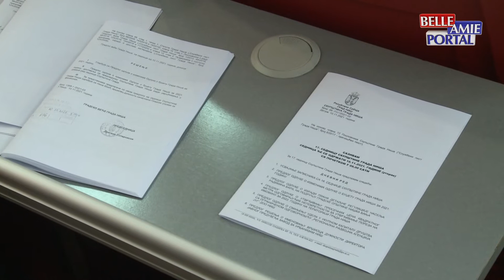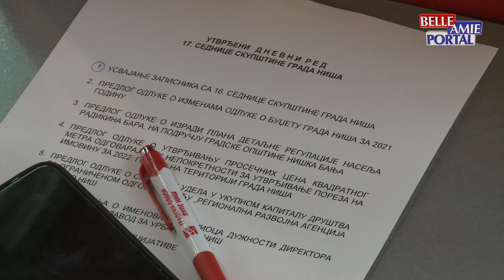Skupština Grada Niša usvojila je novi, drugi rebalans budžeta